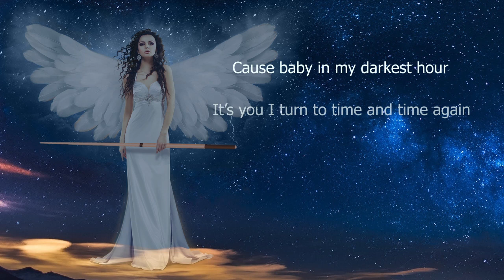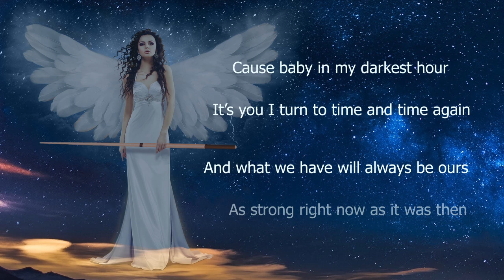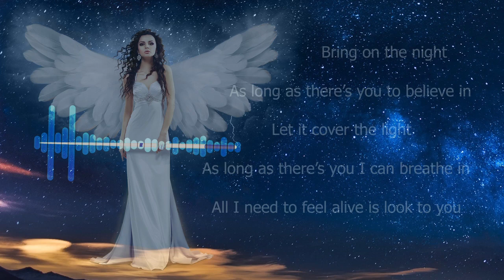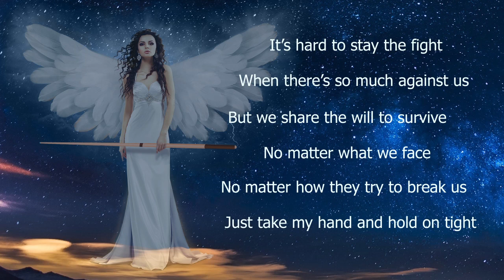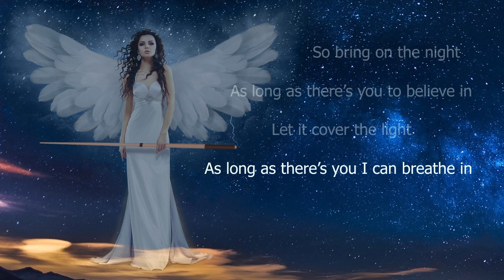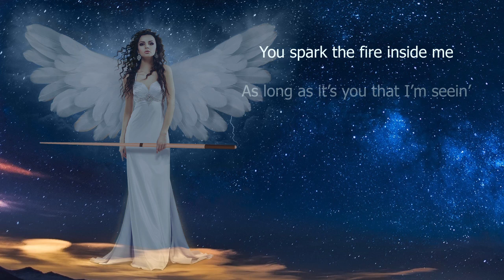As Long As There's You (Lyric Video) - Virtual Pool OST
Virtual Pool Song (1996) - Full-Length 5m12s

Credits:
AS LONG AS THERE"S YOU
Lyrics and Music: Ronald Valdez
Lead Vocals: Charlie Clark
Keyboards: Ron Valdez
Bass: Charlie Ewing
Drums: John Wackerman
Guitar: Brian Luzietti
Background Vocals: Andrea Robinson, Angie Jarre, Tommy Funderburk, Roger Freeland

Lyrics:
Girl there is no way
I could dream you any better
Than you look to me tonight
With all we've had to take
I still know when we're together
Nothing could be half as right

Cause baby in my darkest hour
It's you I turn to time and time again
And what we have will always be ours
As strong right now as it was then

Bring on the night
As long as there's you to believe in
Let it cover the light
As long as there's you I can breathe in
All I need to feel alive is look to you

It's hard to stay the fight
When there's so much against us
But we share the will to survive
No matter what we face
No matter how they try to break us
Just take my hand and hold on tight

Not even in the highest tower
Could someone ever keep your heart from me
I'll raise my sword to any power
And cut the chains that set you free

You spark the fire inside me
As long as it's you that I'm seein'

We'll meet the challenge together
Yeah yeah
This kind of love is forever
Day into day

So bring on the night